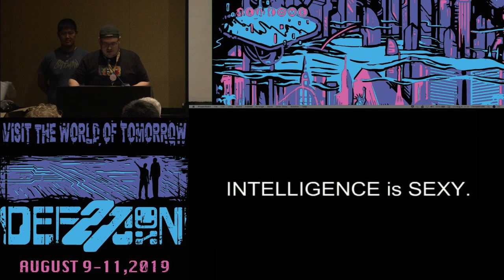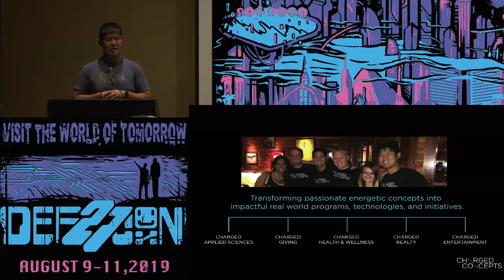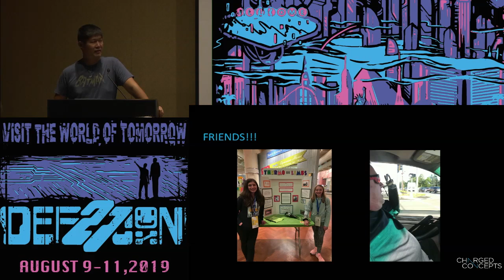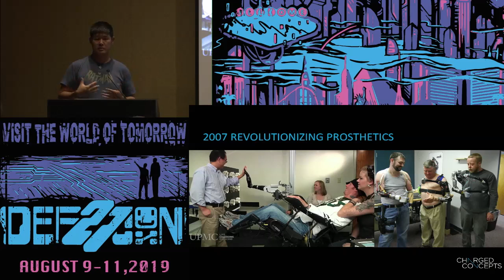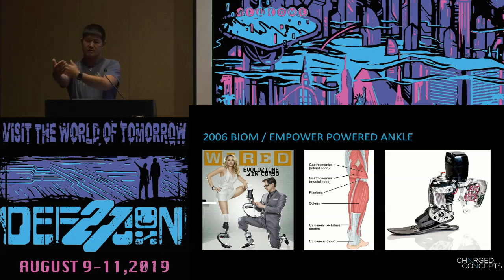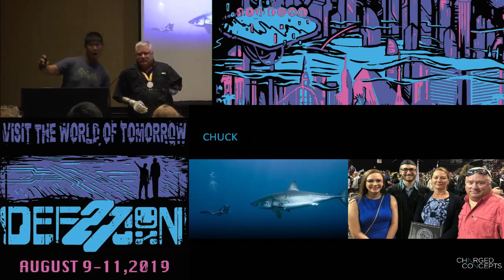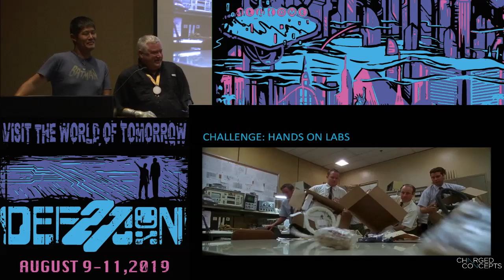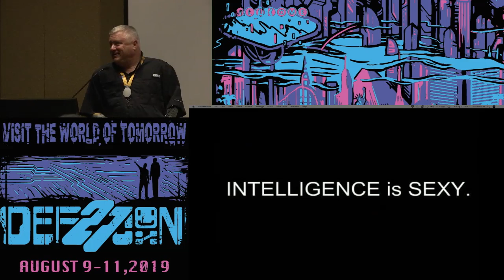Wayne Penn - Amputees and Prosthetics Challenges - DEF CON 27 Bio Hacking Village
The human body is the most elegant and complex machine ever created, but often we do not realize how well it works until a major system has been compromised such as with an amputation severing and removing an element of the neuromuscular and skeletal system. There are 1 million annual limb amputations globally, which equates to one every 30 seconds. With those kinds of numbers and what we see in science fiction TV and film, one would expect that prosthetic technology is ubiquitous and advancing at an exponential pace. However, prosthetic technology advancement can be correlated with periods immediately following military conflicts and still not able to fully replicate anatomical function, which is why we are seeking assistance of those at DEFCON’s Biohacking Village to collaborate and help create prosthetic solutions. Wayne Penn, a biomedical engineer and entrepreneur, will be joined by bi-lateral amputee Chuck Hildreth Jr., and Occupational Therapist Laurel Koss to discuss the etiology and epidemiology of amputations, challenges amputees face, the secondary or associated conditions and complications, and their shared experiences while working on advanced robotic prosthetic limb research programs such as the DEKA/DARPA/Mobius Bionics Luke Prosthetic Arm System. Chuck will give a demonstration of the Luke Arm System, the only full powered shoulder down prosthetic arm system in existence. Introductions will be given to the two BHV Prosthetic Labs taking place following the talk and ran by this presentation team. The first Lab will be to create a family of Quick Change Magnetic Adapters for Activities of Daily Living to hold items for personal hygiene as well as items for eating and food preparation utilizing 3D Printing. The second Lab, Thermo Limbs, will be introduced by 7th graders, Piper Vail Lalla and Ava Conlon, who won the Best Idea in the Medical Field and a $20,000 grant for a patent application at the National Invention Convention. This lab will focus on creating microprocessor controlled cooling systems for amputees, as thermal regulation is a major issue that affects amputees with the loss of their major sweat and heat dissipation surfaces.